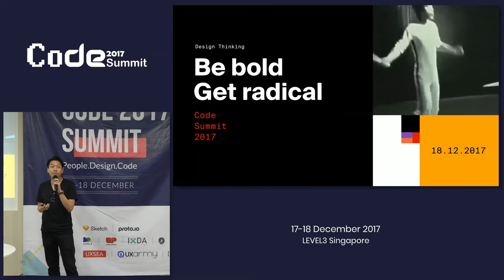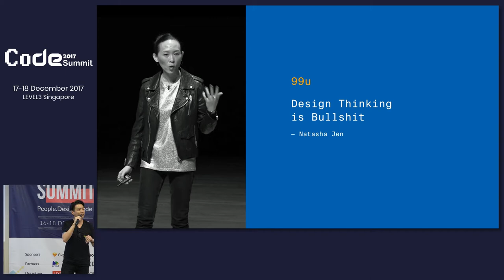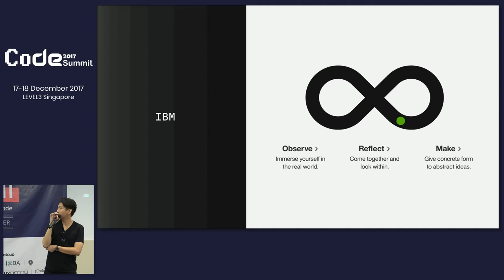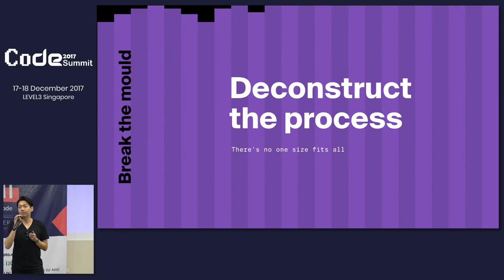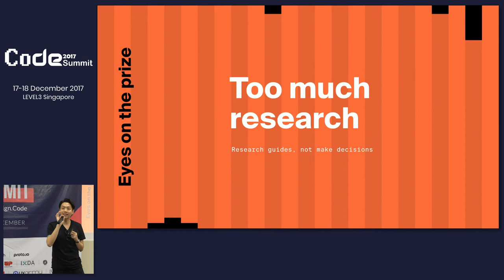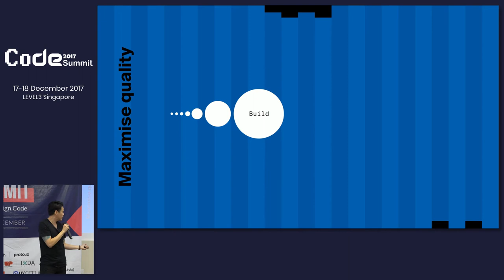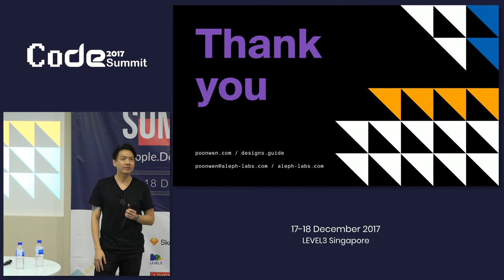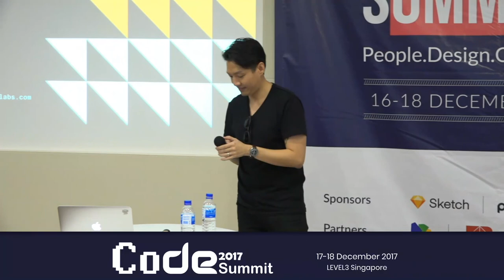Design Thinking? Be Bold, get Radical - CoDE Summit 2017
Speaker: Poon Wen Ang, Aleph Labs